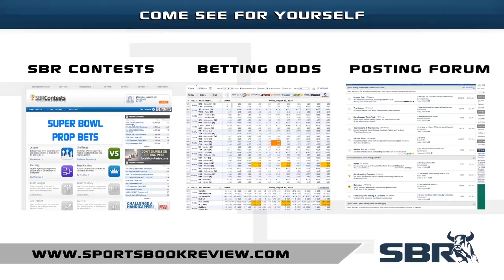Wizards vs Bulls, Kings vs Knicks - NBA Picks 3/3 w/ Joe Duffy, Loshak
Professional handicapper Joe Duffy from OffshoreInsiders.com and SBR Videos host Peter Loshak continue their daily NBA free picks show, discussing the card for Tuesday, March 3.